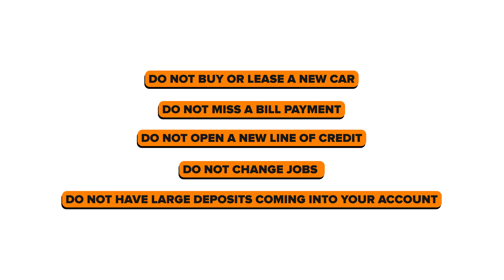EVERYTHING You Need To Know BEFORE Buying A House In LAS VEGAS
In this video, we'll cover everything you need to know before buying a house in Las Vegas. From the different types of real estate to the pros and cons of each, we'll give you everything you need to make an informed decision when it comes to buying a house in Las Vegas.

If you're looking to buy a house in Las Vegas, be sure to check out this video! We'll share with you everything you need to know about the different types of real estate available in Las Vegas, as well as the pros and cons of each. We'll also give you some tips on how to make the most of your time in Las Vegas and find the perfect house for you!

CHRIS BROWN
Lic No: S.188080.LLC
Brokerage: Simply Vegas

SOCIAL:
ABOUT ME:

I’m a Los Angeles native who moved to Las Vegas after spending three years in Orlando, Florida working in collegiate and professional sports. I’m active in the Las Vegas community and frequently visit local businesses to highlight the Vegas lifestyle.

I have been selling homes in Las Vegas for 5 years and widely respected as one of the top luxury home agents in the valley. Specializing in luxury single family homes and new construction, I’ve consistently sold over $10 Million each year, while also providing personalized client services.

I take pride in providing an incredible level of attention to detail, patience, and knowledge of the market, you’ll find your experience easy, fast, and rewarding.

Vegas has so much to offer beyond the strip, and if you plan to live or invest here, allow me to show you how to live like a local.